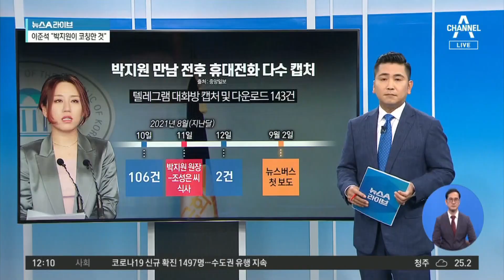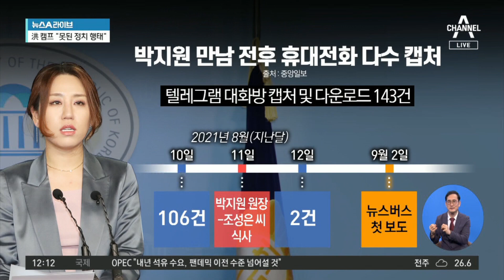박지원 만나기 전날 밤…조성은, 자료 106건 캡처 | 뉴스A 라이브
박지원 만나기 전날 밤…조성은, 자료 106건 캡처

■ 방송일 : 2021년 9월 14일 (화요일)
■ 진행 : 황순욱 앵커
■ 출연 : 김성완 시사평론가, 손정혜 변호사, 이수희 변호사

[황순욱 앵커]
국민의힘 대선 경선 후보죠. 윤석열 전 검찰총장을 둘러싼 고발 사주 의혹이 박지원 국정원장의 개입설로 불똥이 옮겨붙으면서 의혹과 논란이 더욱더 커지고 있습니다. 오늘 오전 국회 법제사법위원회 전체 회의도 여야가 첨예하게 엇갈리는 모습을 보였는데요. 그 모습 잠시 보시죠. 야권에서 박지원 국정원장의 개입설의 근거로 주장하는 부분부터 짚어보겠습니다. 지난달 11일 박지원 국정원장과 조성은 씨가 만나서 식사를 한 것으로 알려졌죠.

〈평일〉
08시 50분 김진의 돌직구 쇼
12시 00분 뉴스A 라이브
17시 20분 뉴스TOP10
19시 00분 뉴스A

〈주말〉
12시 10분 토요랭킹쇼·뉴스A 라이브
19시 00분 뉴스A

〈평일〉
08시 00분 라디오쇼 정치시그널 (유튜브 라이브)
08시 50분 김진의 돌직구 쇼
10시 20분 김진의 더라방 (유튜브 라이브)
12시 00분 뉴스A 라이브
15시 50분 강력한 4팀
17시 20분 뉴스TOP10
19시 00분 뉴스A

〈주말〉
12시 00분 토요랭킹쇼·뉴스A 라이브
17시 40분 뉴스TOP10
19시 00분 뉴스A